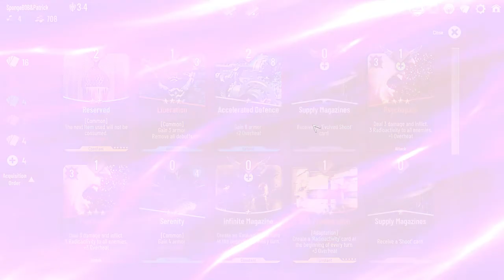NEOVERSE # Naya Ending(2nd try)